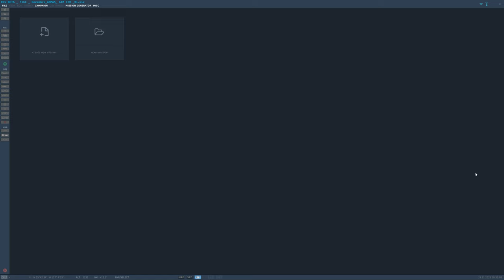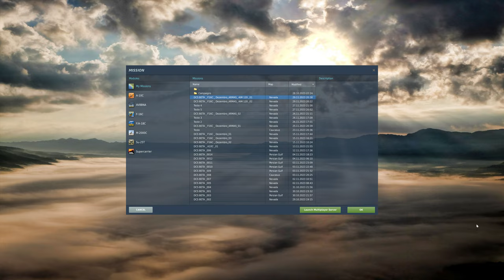DCS World: F-16C Viper | AIM-120C /PT-BR_VÍDEO 2046